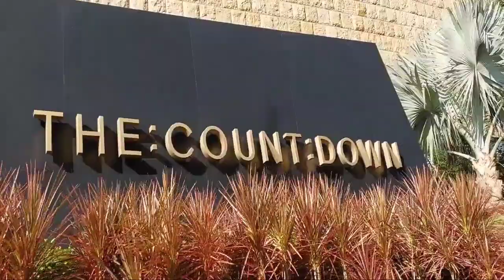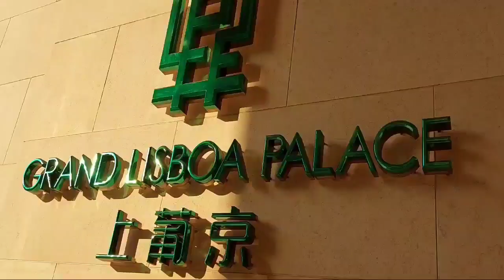Walking Around Macau //(Tagalog)